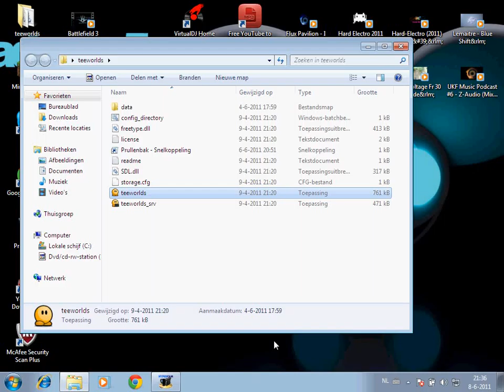teeworld gameplay 2